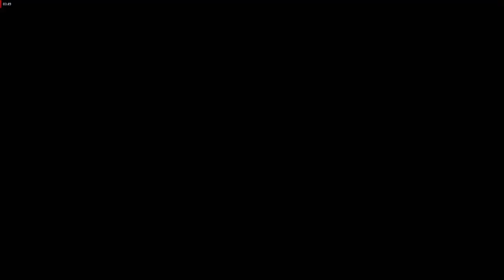Assassins Creed Syndicate : Charles Dickens Memories - Recollection [100% Sync]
𝘛𝘩𝘦 𝘎𝘩𝘰𝘴𝘵 𝘊𝘭𝘶𝘣 𝘪𝘯𝘷𝘦𝘴𝘵𝘪𝘨𝘢𝘵𝘦𝘴 𝘵𝘩𝘦 𝘤𝘪𝘳𝘤𝘶𝘮𝘴𝘵𝘢𝘯𝘤𝘦𝘴 𝘵𝘩𝘢𝘵 𝘭𝘦𝘥 𝘵𝘰 𝘵𝘩𝘦 𝘢𝘳𝘳𝘦𝘴𝘵 𝘰𝘧 𝘵𝘩𝘦 𝘤𝘰𝘯𝘧𝘶𝘴𝘦𝘥 𝘈𝘴𝘴𝘢𝘴𝘴𝘪𝘯.

Potato Specs:
AMD A10-7860K
Gigabyte Aorus RX 570 4GB GDDR5
Spektek 8GB 1600Mhz DDR3 RAM
Biostar Hi-fi A70U3P
1 TB 7200RPM HDD

Recorded Via Radeon Relive
Edited With Shotcut